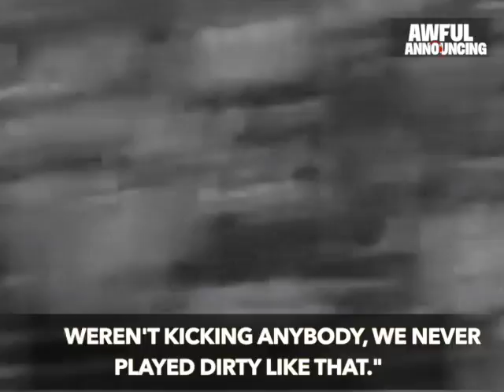Dallas Carter wasn't happy with Friday Night Lights Portrayal